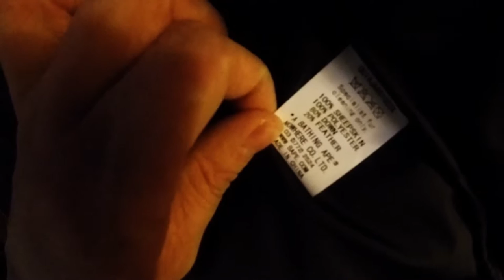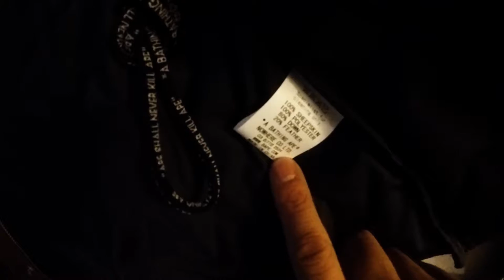Bape Leather Down Jacket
One of the holy grail that I have recently crossed off in my list.

This is the Bape (A Bathing Ape) Jacket that Kimura Takuya wore in the J-Drama "HERO".

I believe the drama was first released in 2001 and I watched it around 2003. This jacket has been on my list of grails ever since.

I was finally able to acquire this jacket from Japan from the holidays. While this is not exactly the same jacket that was in the drama, it is pretty much the closest thing you can probably get from these days. Unless you are willing to purchase used.

This was brand new from Japan.

Many websites have a lot different measurements for this jacket. So I decided to do a measurement during this video.

Apologies for the bad lighting and low sound. I don't usually do videos but I found compelled to do one for this jacket.